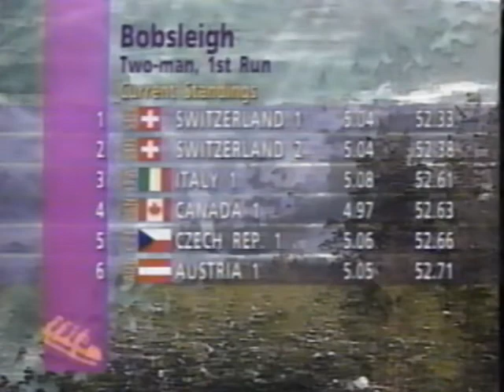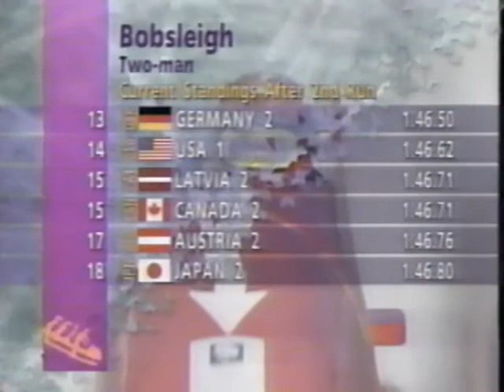Lillehammer 1994 2-man Heat 2